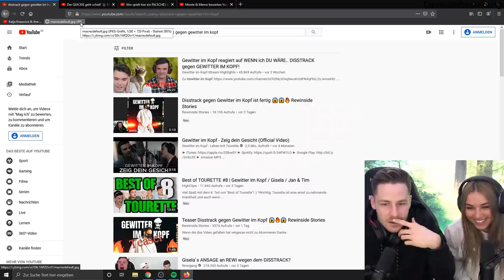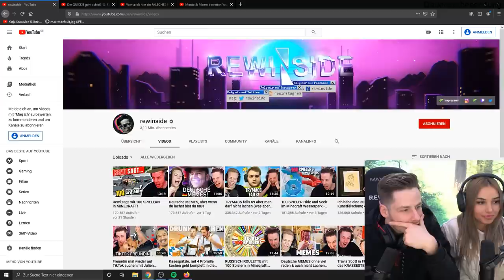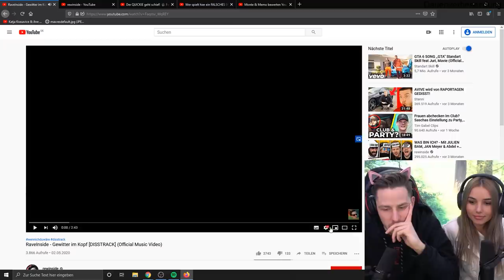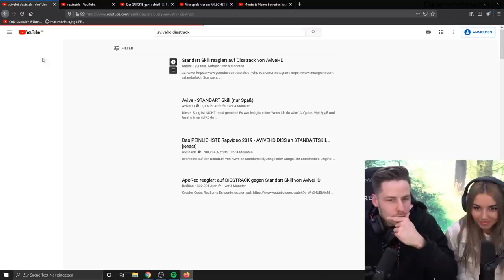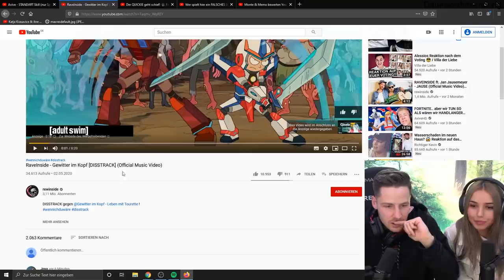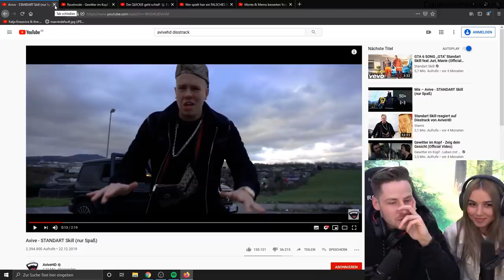Frau Bra und Rewi reagieren auf SEINEN DISSTRACK | Bei 500k LIKES küsst FRAU BRA REWI